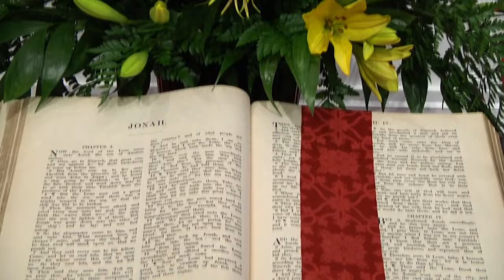Second-Ponce's 10-27-2019 Worship Service -- FULL VIDEO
Senior Pastor Dr. Dock Hollingsworth leads the October 27, 2019 service with the sermon, "Witness Protection: Giving that Ensures We Can Share God's Joy with One Another." Sermon text: Acts 2: 36-42 | Visit us for more information on our congregation.